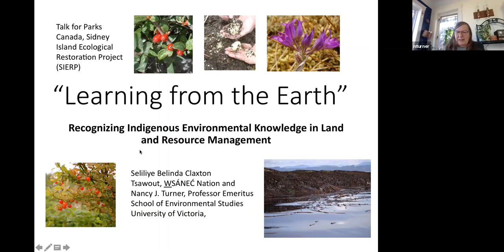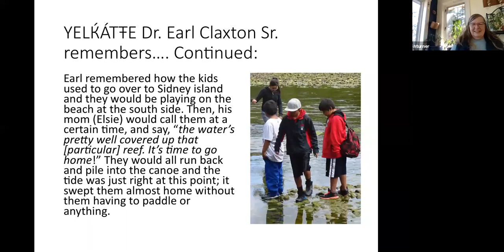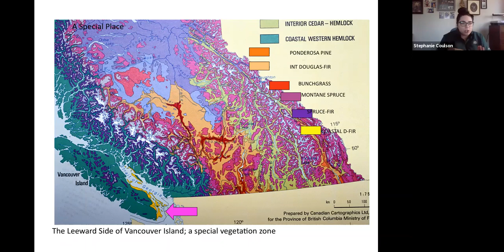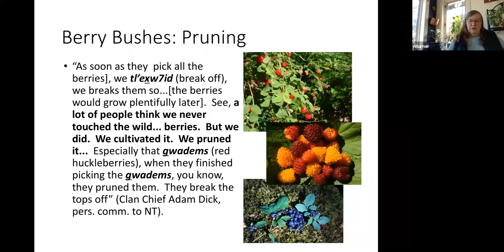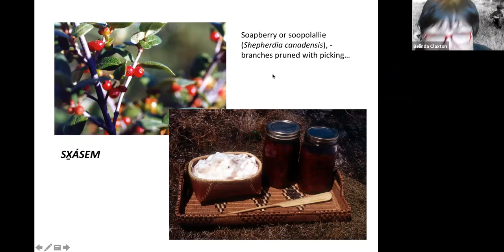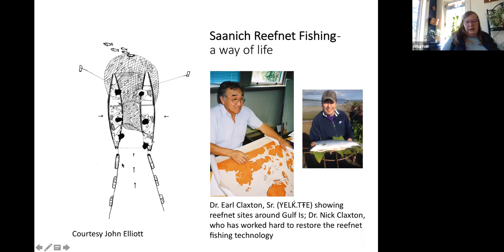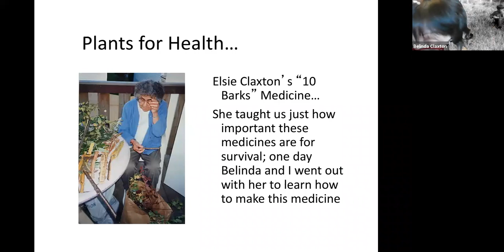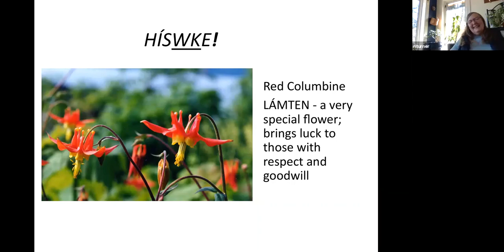SIERP Speaker Series #5: W̱SÁNEĆ plant knowledge and past harvesting on Sidney Island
The Sidney Island Ecological Restoration Project (SIERP) is a collaborative forest restoration project on Sidney Island, BC. The SIERP Speaker Series was hosted by Dr. Beatrice Frank.

Session #4: W̱SÁNEĆ plant knowledge and past harvesting on Sidney Island

Speakers:
Dr. Nancy Turner is a Distinguished Professor Emerita in Environmental Studies, University of Victoria. She is an ethnobotanist who has worked with Indigenous elders and cultural specialists in western Canada for over 50 years, learning about traditional knowledge of plants and environments. She has authored or co-authored/co-edited over 30 books and over 150 book chapters and papers, and has received a number of awards for her work, including Order of Canada, Order of British Columbia, and fellowship in the Royal Society of Canada, as well as honorary degrees from four BC universities.

SELILIYE Belinda Claxton,  is a Elder from WENNANEC meaning “the place facing Saanich” – one of the oldest and most sacred village sites in the Salish Sea. Belinda was taught traditional food gathering and ways of life from her mother and grandmother. From them she learned to respect and appreciate the richness of her culture and its values and what the land offers, and how, in turn, to care for the land and its surroundings. Belinda assisted her late brother Dr. Earl Claxton with SENCOTEN curriculum to revitalize the language which was taken away in Residential School.